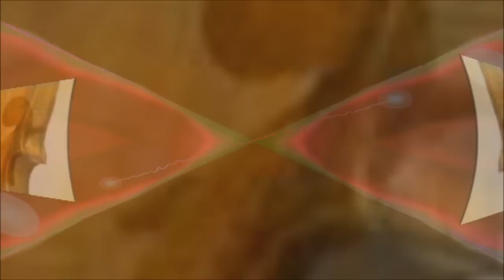"STRANDIVARI" (Roland NewAge ~ 3D Music )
..2011
The Violin Was Played Using "Roland V-Synth GT"